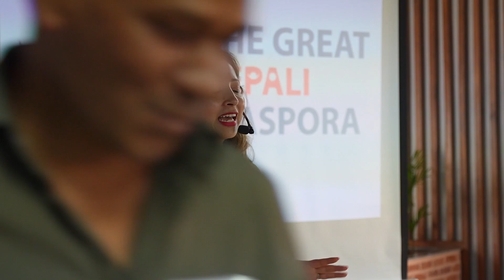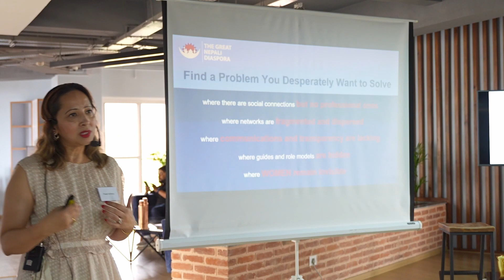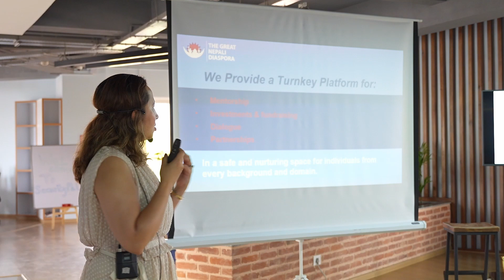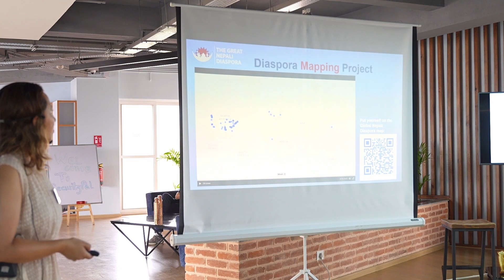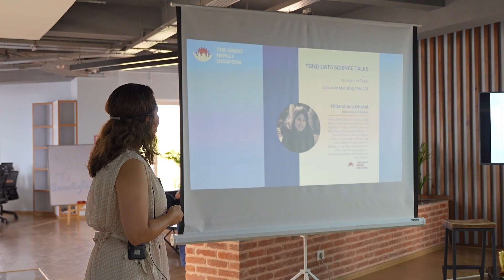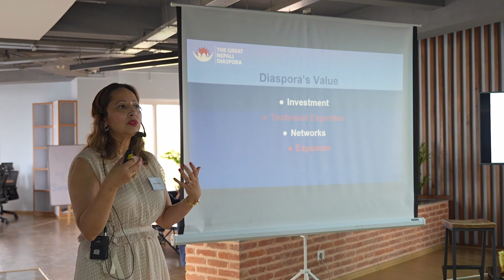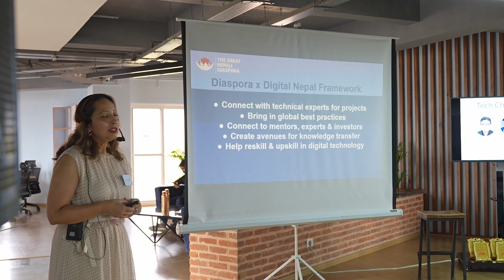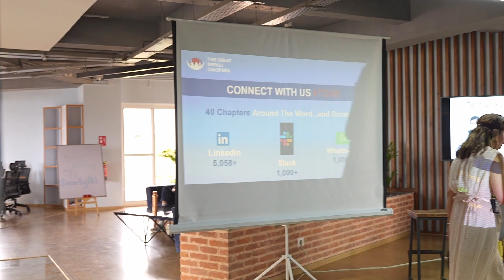Leveraging the diaspora for Nepal - Preeti Adhikary | TGND - Tech Chautari Talks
“Tech Chautari Talks” in association with SecurityPal and Living with ICT. This event brings Techies together to share stories and trends of the Tech World along with discussions on Drafting Digital Nepal Framework, Leveraging the diaspora for Nepal and Software as a service Market in Nepal.

Preeti Adhikary
Founder
The Great Nepali Diaspora (TGND)

Preeti Adhikary is the Founder of the Great Nepali Diaspora - a community of global professionals from Nepal. Officially launched in Aug 2022, it has now reached 900+ members and 3.8k+ LinkedIn followers around the world. TGND has 40 chapters (and growing) with presence in major US cities like New York, San Francisco, Boston, Washington DC, along with countries like Japan and Switzerland. Preeti has been curating various programs like Data Science Hub, PhD Hub, etc. to connect the diaspora as well as build the Nepali professional ecosystem. She recently launched a virtual startup incubator called Nepal Venture Studio to bring in experts and mentors to support global Nepali entrepreneurs.

Copyright @ 2023